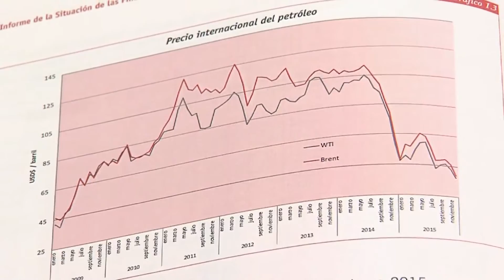Contralor General afirma que resultan evidentes las fallas estructurales de la economía en Colombia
Déficit consolidado de 3,73 % del PIB.